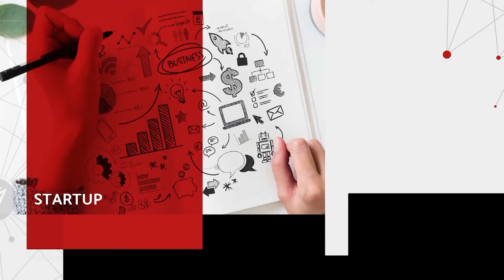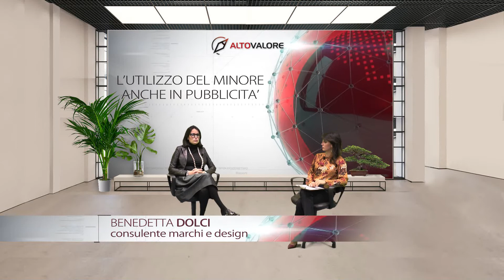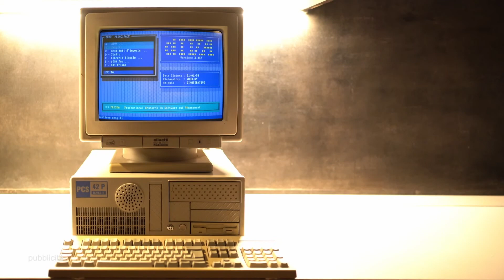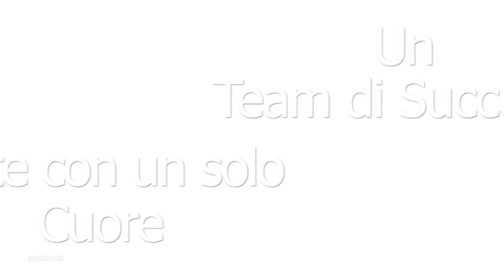ALTO VALORE 11a PUNTATA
rubrica di informazione aziendale, finanziaria e fiscale
realizzata da On Air ed in onda sui canali di TVRS.
Interventi di questa puntata:
- BENEDETTA DOLCI - consulente marchi e design - "L'UTILIZZO DEL MINORE ANCHE IN PUBBLICITA'"
- MASSIMO ALABARDI - responsabile commerciale Alto Valore - "VENDITA SUL CAMPO E VENDITA INTERNA"
- SIMONE CAROTTI - consulente del lavoro - "SMART WORKING E TELELAVORO"